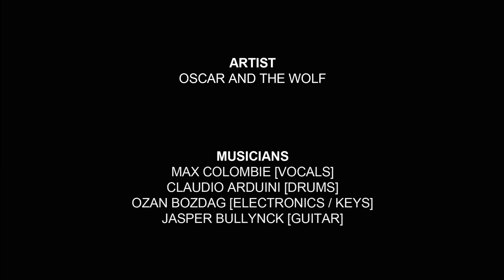Oscar And The Wolf - Undress | Live at Music Apartment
Recorded at Music Apartment, 12th November 2015.